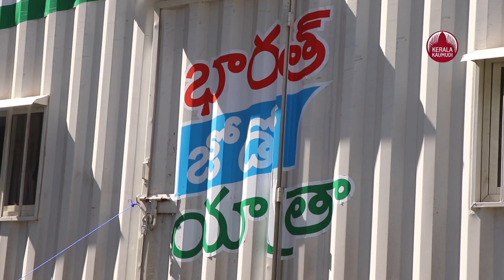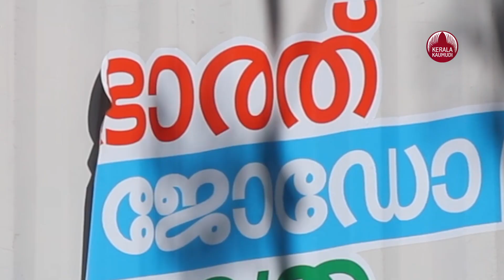കൗതുകക്കാഴ്ചയായി ജോഡോ യാത്രയിലെ കണ്ടെയ്നറുകൾ | Rahul Gandhi | Bharat Jodo Yatra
രാഹുൽ ഗാന്ധി അടക്കമുള്ള ഭാരത് ജോഡോ യാത്രയുടെ സ്ഥിരം യാത്രികർക്ക് താമസിക്കാൻ സജ്ജമാക്കിയ കണ്ടെയ്നറുകൾ കൗതുക കാഴ്ചയായി. പള്ളിമുക്ക് യൂനുസ് കോളേജിന് സമീപം പാർക്ക് ചെയ്തിരുന്ന 60 കണ്ടെയ് നറുകൾ കാണാൻ നിരവധി പേരാണ് ഇന്നലെ എത്തിയത്. രാഹുലിന്റേത് ഒഴികെയുള്ള കണ്ടെയ്നറുകളിൽ നാലു മുതൽ 12 കിടക്കകൾ വരെ സജ്ജീകരിച്ചിട്ടുണ്ട്. രണ്ട് കണ്ടെയ്നറുകൾ ആശുപത്രിയായി സജ്ജീകരിച്ചിട്ടുണ്ട്. ഒരു ഡോക്ടറും ഫിസിയോതെറാപ്പിസ്റ്റും സ്ഥിരമായി യാത്രാ സംഘത്തോടൊപ്പമുണ്ട്. രാഹുൽ ഗാന്ധിയുടെ കണ്ടെയ്നറിൽ ഒരു കിടക്കയും ശുചിമുറിയും അനുബന്ധ സൗകര്യങ്ങളും മാത്രമാണുള്ളത്.